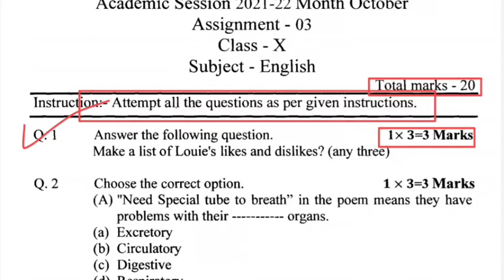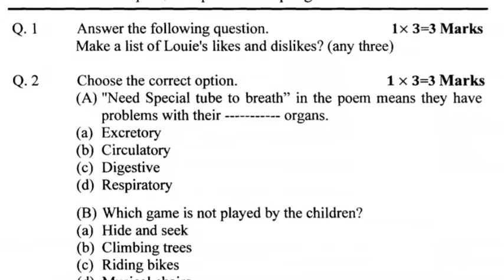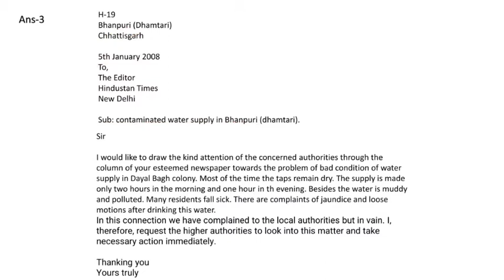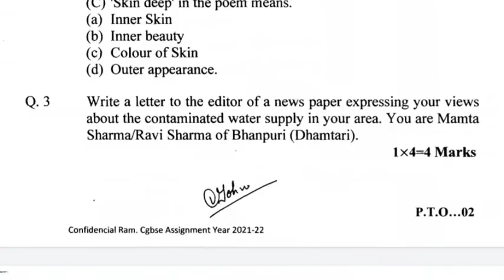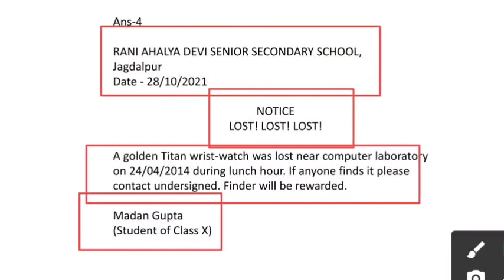Class 10th english assignment october /cg बोर्ड कक्षा10वी अंग्रेजी assignment 3/ Cgbse full solution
Class 10th english assignment october /cg board class10 अंग्रेजी assignment 3 2021/cgbse full solution